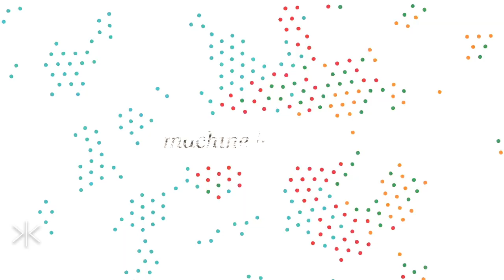Bias Is Not A Bug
What will a machine-dominated future look like? Fresh? Maybe funky? Colorful and fun? When we get to a point where AI and robots are conscious, we can only wonder if their dreams and imaginations will operate anything like our own.

We often get lost in our own thought processes, often times biassing ourselves from past experiences. But when we take our imperfect selves and build AI’s and intelligences beyond neurons, it’s hard to think of a logic flow without any type of bias. It’s impossible to separate ourselves from our biases, so if a computer can do it with a flip of a switch, think of all the implications it can have. On criminal justice, on decision making, on investing, and perhaps most importantly, in shaping public policy for the world.